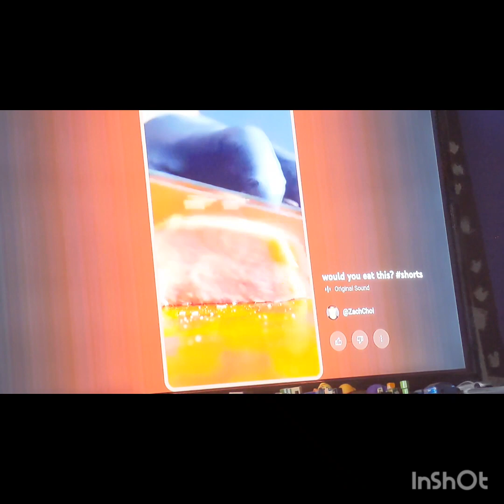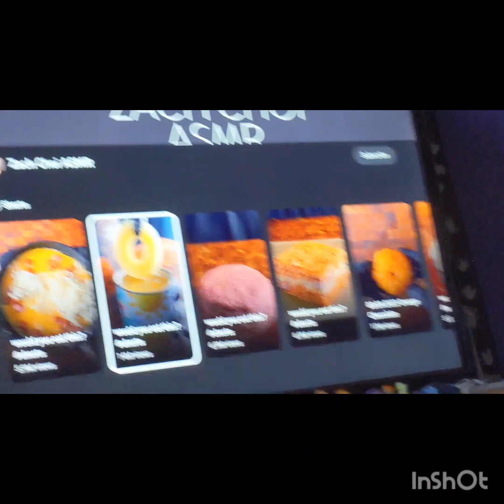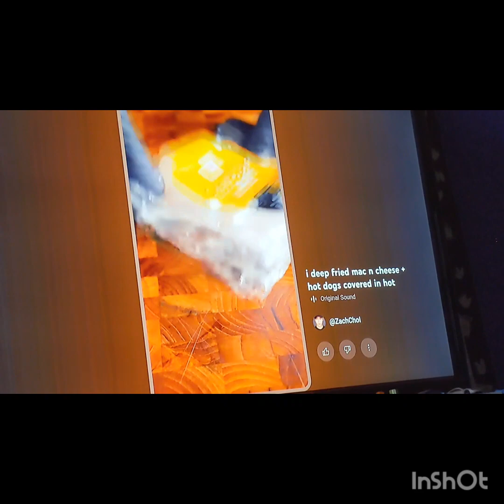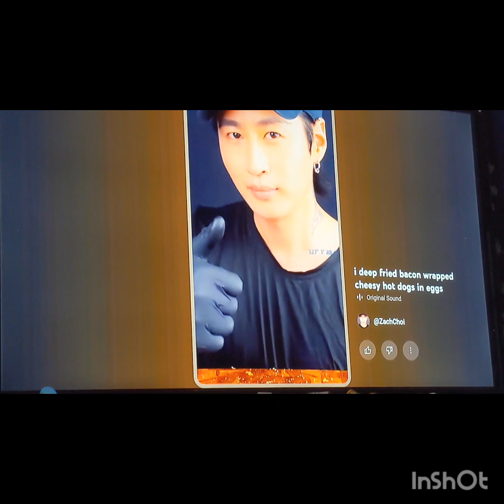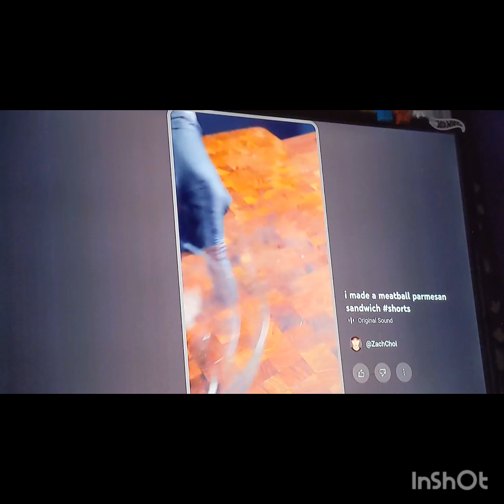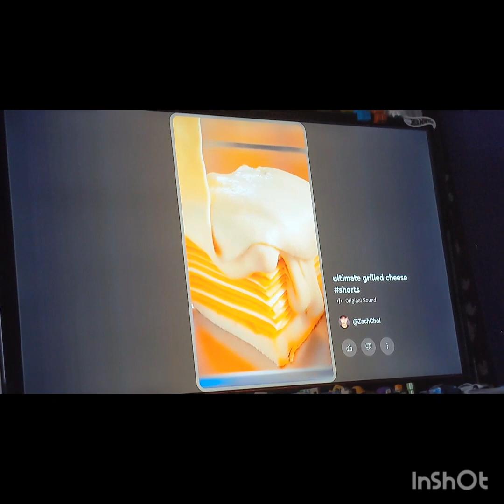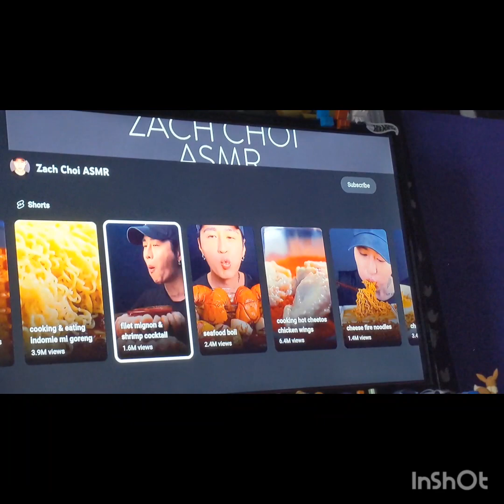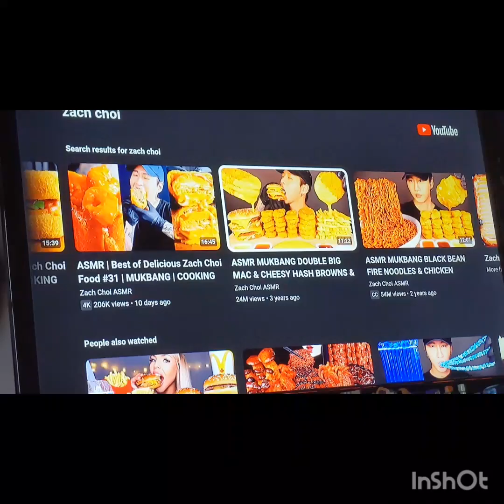Zach choi and my thoughts on him